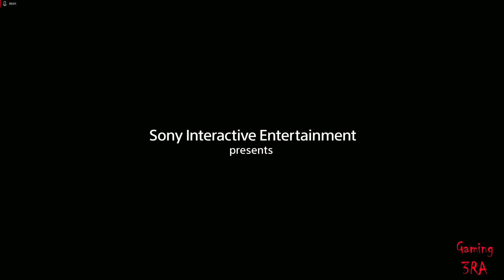GHOST OF TSUSHIMA WALKTHROUGH GAMEPLAY Part 1 | INTRO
Ghost of Tsushima Director's Cut Walkthrough Gameplay Part 1 includes a Review, Intro, Prologue and Campaign Mission 1 of the Ghost of Tsushima Director's Cut Single Player Story Campaign for PC.

Ghost of Tsushima Director's Cut is an action-adventure game developed by Sucker Punch Productions and published by Sony Interactive Entertainment for PC. Featuring an open world for players to explore, it revolves around Jin Sakai, one of the last samurai on Tsushima Island during the first Mongol invasion of Japan in the 1270s.